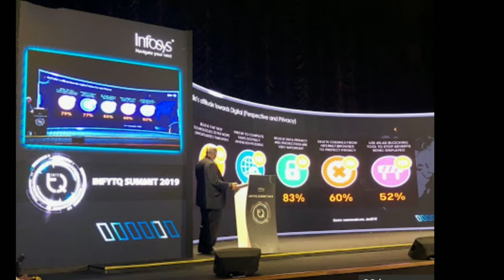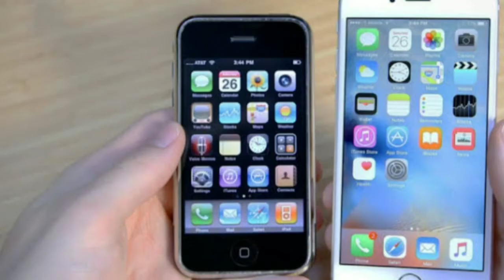Infosys job opportunities for engineering students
Infosys job opportunities for engineering students,Infosys recently launched infotq app which is useful for all engineering students, skill oriented courses are available in this app so with the help of infotq app engineering students  can easly crack skill oriented interviews so its a good opportunity for all engineering students to use app launched by infosys